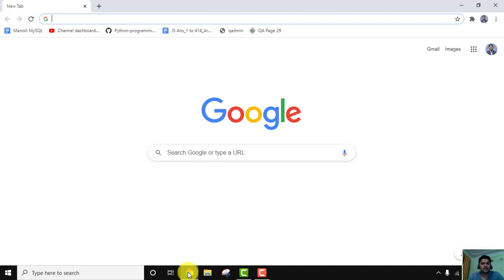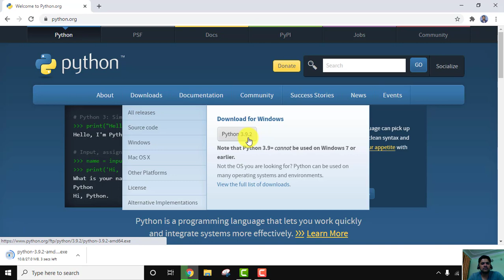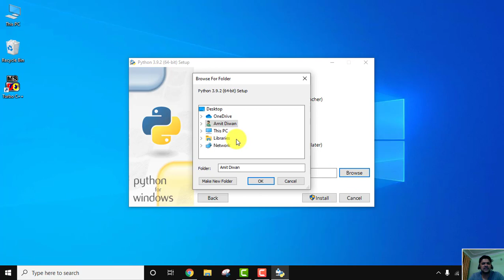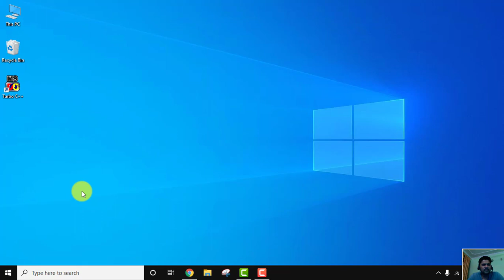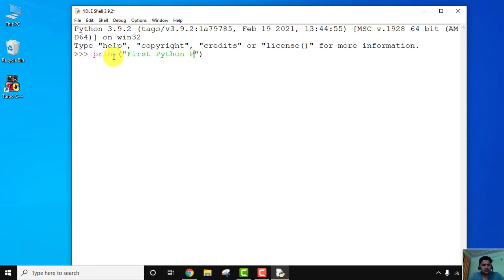How to install Python 3.9.2 on Windows 10 in Hindi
In this video, learn to download and install Python 3.9.2 in Hindi on Windows 10. We will also set the path and install pip, which is a Python Package Management System.